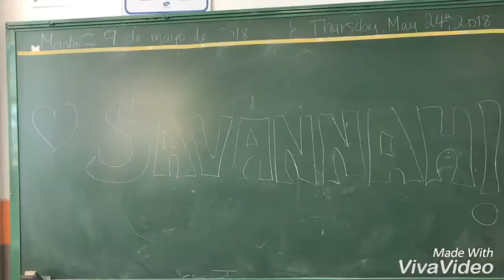GOODBYE SAVANNA 6ºA